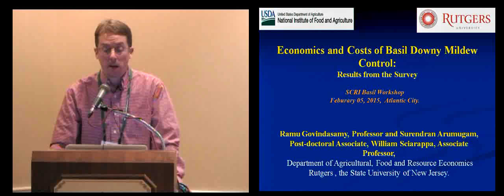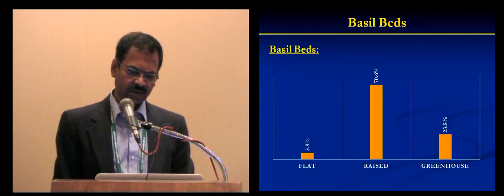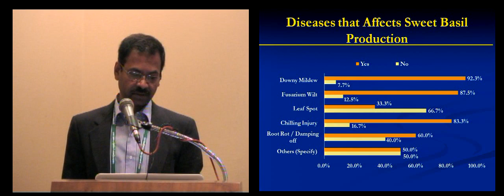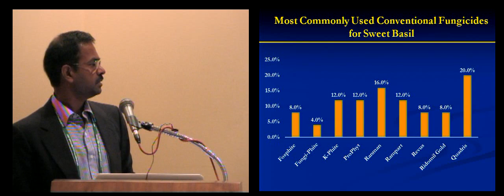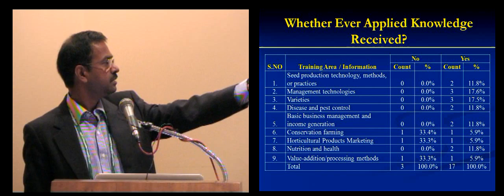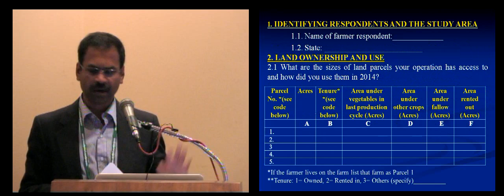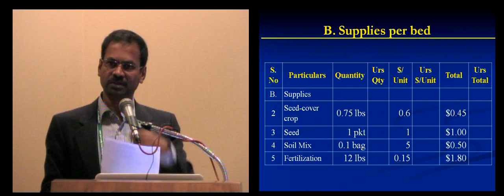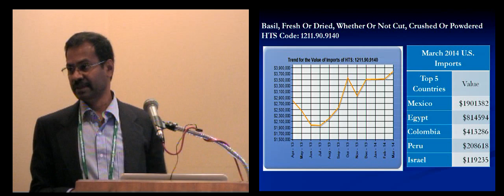Economics and Costs of Basil Downy Mildew Control & 2013 Basil Grower Survey Results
This video is for commercial growers and researchers interested in controlling disease impact on basil.

2015 Basil Downy Mildew Workshop held in Atlantic City, NJ.

Presentation by Dr. Ramu Govindasamy, Specialist in Marketing, Rutgers University. Dr. Govindasamy discusses survey data gathered from basil growers concerning growing practices and production costs.

*2015 Basil Downy Mildew Workshop Agenda*

08:30 AM - Strategies for Improving the U.S. Responses to Fusarium, Downy Mildew and Chilling Injury in Production of Sweet Basil (Ocimum basilicum): An Overview of the National Basil Consortium.
-- Jim Simon, Rutgers University

09:00 AM - Downy Mildew and Its Occurrence Across the USA.
-- Meg McGrath, Cornell University

09:20 AM - Fungicides for Managing Basil Downy Mildew in New Jersey.
-- Andy Wyenandt, Rutgers University

09:40 AM - Efficacy of Conventional and Organic Fungicides for Managing Basil Downy Mildew on Long Island.

10:00 AM - Importance of Drench or Soil Fungicide Treatments for Successful Downy Mildew Control.
-- Rick Raid, University of Florida

10:30 AM - Economics and Costs of Basil Downy Mildew Control.
-- Ramu Govindasamy and Bill Sciarappa, Rutgers University

11:00 AM - Panel Discussion with Basil Growers

12:00 AM - Group Lunch and Survey Regarding Impact and Injury of Basil Downy Mildew

01:00 PM - A Rapid Screening Approach to Identify Resistance to Basil Downy Mildew.
-- Robert Pyne, Rutgers University
   - Variety Evaluations for the Control of Fusarium of Basil
-- Kathryn Homa, Rutgers University

02:00 PM - Breeding Basil for Resistance to Downy Mildew and Fusarium: Where are we now?